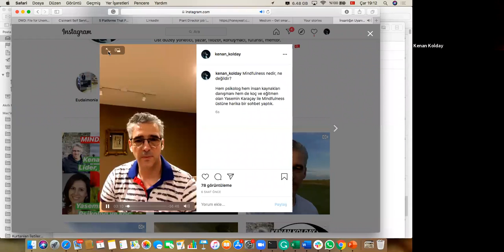MINDFULNESS nedir, ne değildir?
Psikolog, koç, IK danışmanı ve eğitmen Yasemin Karaçay ile MINDFULNESS konusunu ele aldık. Nedir, ne değildir? Hangi tutumlara sahip olmak gerekir? Otopilotta olmak nedir, nasıl kurtulunur? Anda olmak ve anı yaşamak arasındaki fark nedir? Ve daha fazlası...